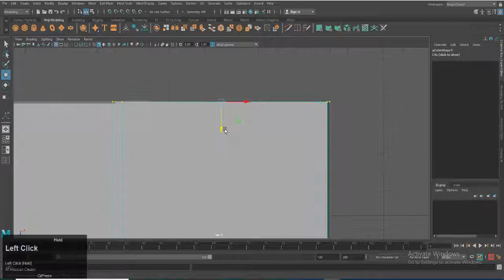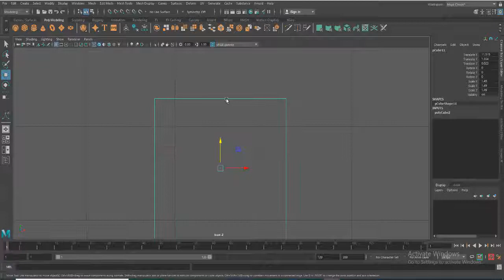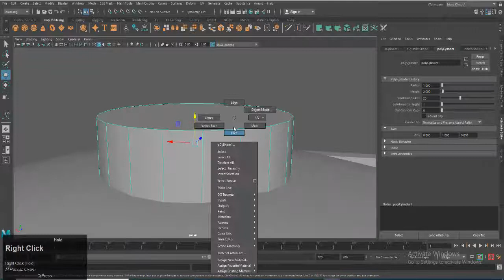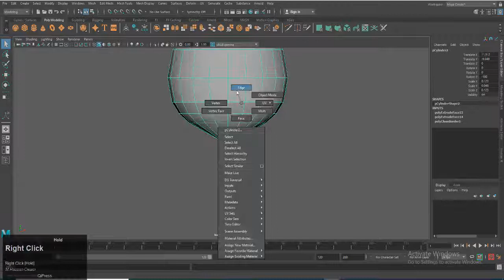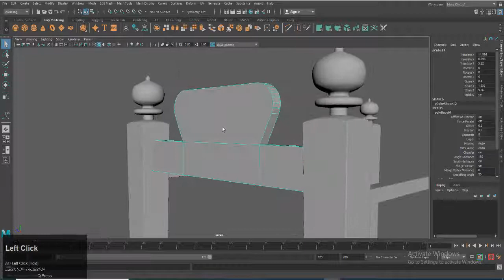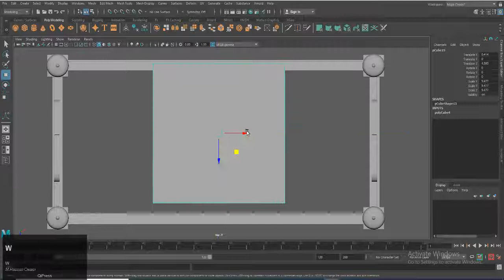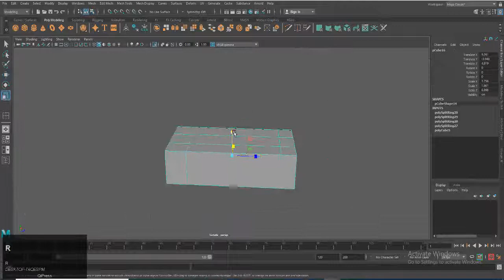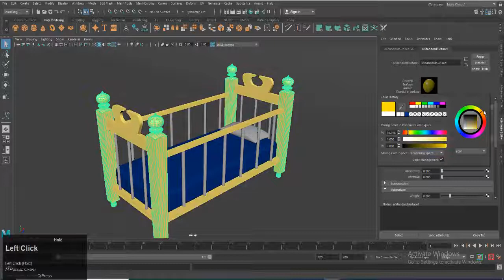Autodesk Maya | How to Model a Baby Bed.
This video tutorial is about how to model a baby bed in Autodesk Maya.